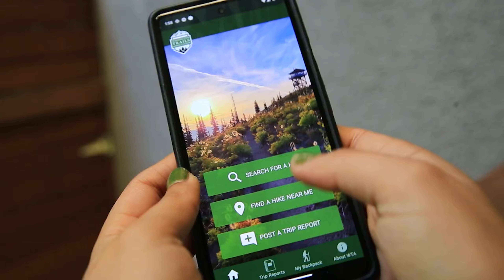Washington Trails Association's Hike-a-Thon: Get Out, Give Back!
Hike-a-Thon is WTA's fun and easy fundraiser where you can support trails by getting out and enjoying them throughout the month of August. Register as an individual or team and log your miles to compete for prizes, connect with the outdoor community and raise money for the trails you love.